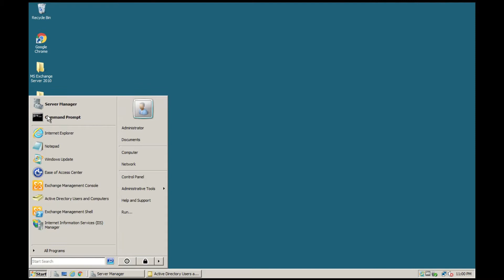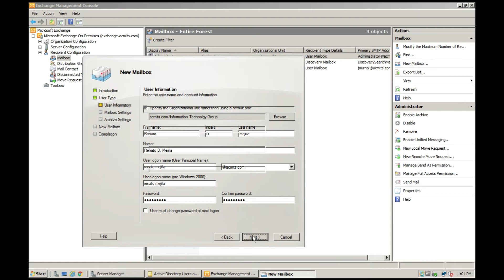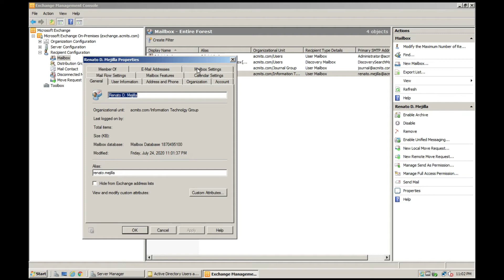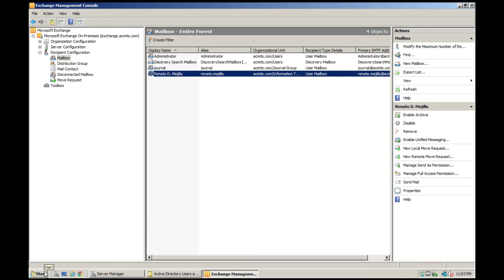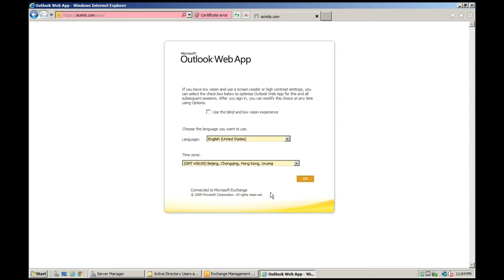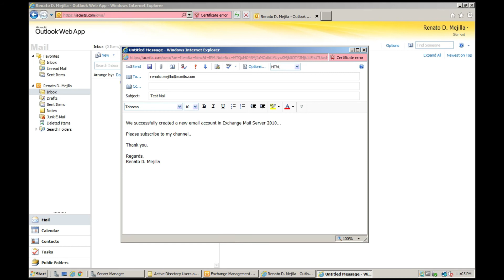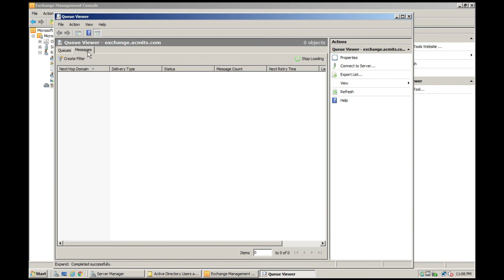How to create a new email account in Exchange Mail Server 2010 - Step by step.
Viewers will learn from my video how to setup, configure, and maintain Servers, Active Directory, LDAP, MS Exchange Mail, Virtualization, VMWare, Nutanix, Hyper-V, Endpoint Security, Unix, Linux, Windows Servers, Scripting and Programming which includes Web Development and X++ coding.